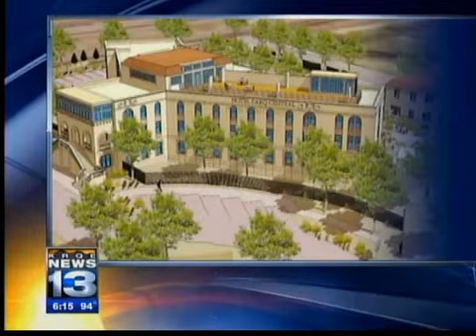Hotel Parq seeks workers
ALBUQUERQUE (KRQE) Dozens of jobs were up for grabs Saturday at one of Albuquerque's newest hotels.